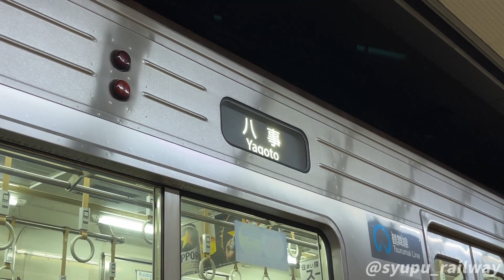【初めの正解者固定】何駅？(1人2回まで問題に対する回答可能)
難易度:3

〜難易度目安〜
1  誰でもわかる🤩　(Point:1)
2  見たことあれば絶対わかる😊　(Point:2)
3  見たことあれば多分わかる🙂　(Point:3)
4  よく見る(利用する)人ならわかる🙃　(Point:4)
5  わからんだろ🤬　(Point:5)

～ルール～
基本的なルールは下記の動画を参照してください。
・最低でも30分は公開後、固定しません。
みなさん楽しんでご回答してもらうためです。
・編集済みのコメントは公平性の観点から固定しないことにします。
・毎週土曜日に公開される作品動画へのコメント、よろしく！
・20:30以降固定作業を始めますが、正解者がいない場合、21:00まで正解を発表しません。
つまり、21:00までに正解者が現れればその人を固定。
ただし、1人合計2回までの回答とします。

～連続ボーナスについて～
連続で初めの正解者になると下記のようにポイントが加算されます。
・初めの正解者(1連続):難易度通り
・初めの正解者2連続:難易度+1ポイント
・初めの正解者3連続:難易度+2ポイント
・初めの正解者4連続:難易度+3ポイント
のように
n連続で初めの正解者になるとn-1ポイント加算されます。
～動画説明(固定後/管理用)～